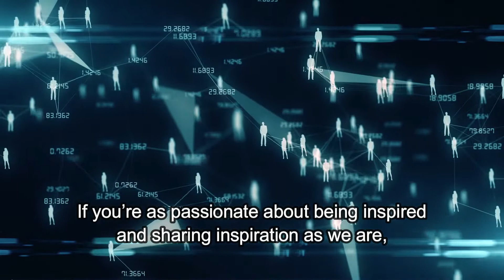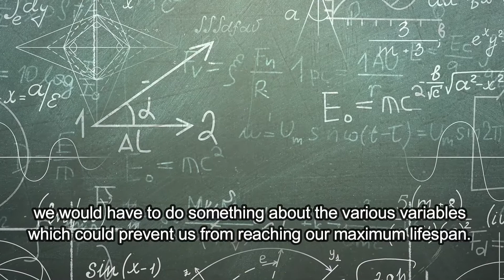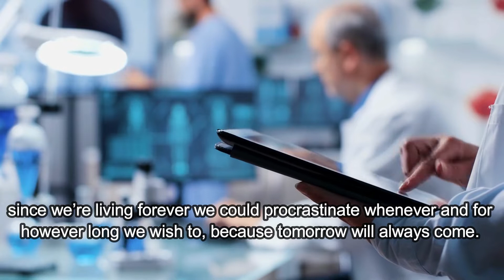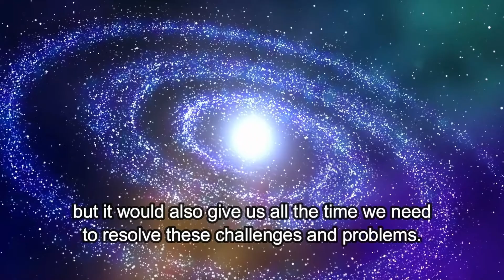What Would The Earth Look Like if People Lived Forever?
We have long been aware of our own mortality – that death is an inevitable consequence of life and that every living organism will experience death eventually. The inevitability of death is truly terrifying, and it wouldn’t be an exaggeration to say that the fear of death is a universal phenomenon amongst humans. After all, the only reason we have survived for so long is because of powerful instincts based on self-preservation – the desire to live has been hard-wired into our consciousness through millions of years of evolution. No matter what we may do, however, death is inescapable. Sure, the precise timing and nature of death is unpredictable, but despite the progress we have made it is incredibly rare for someone to live for even a couple of decades beyond the age of one hundred. But what would happen if humans did live forever, and how would this affect our planet?